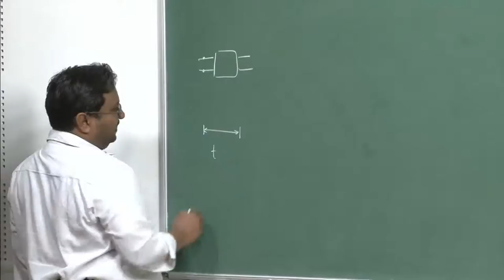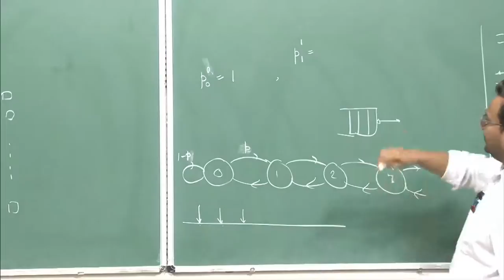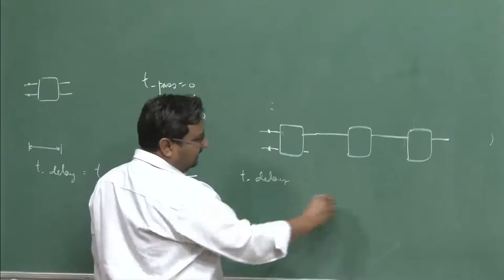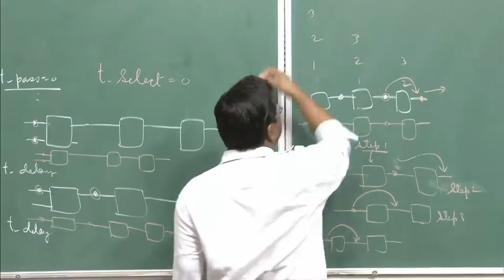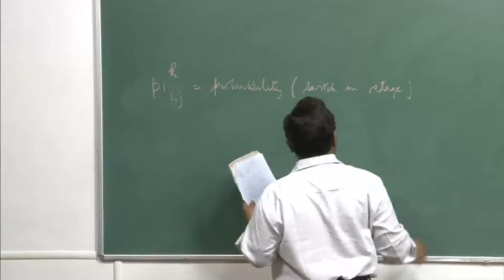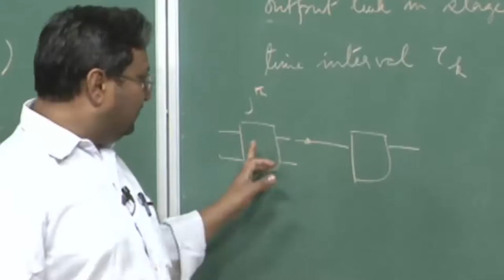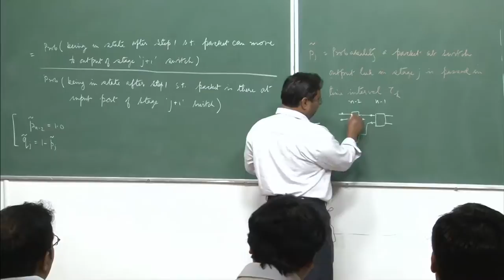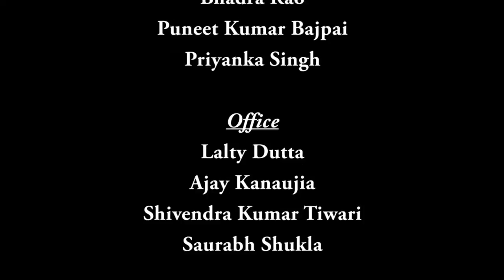Mod-01 Lec-26 Digital Switching